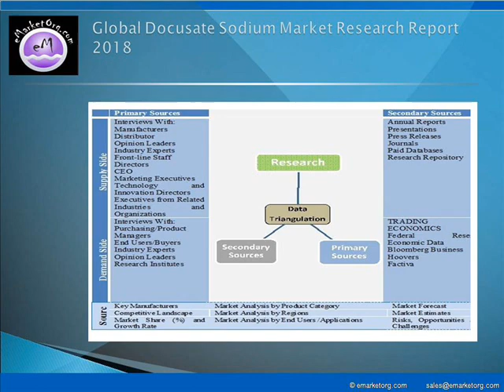Docusate Sodium Market 2018: Business Planning Research, Reviews & Comparison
The major companies participating in the industry and profiled in this study include CYTEC, Laxachem and Hunan Warrant Pharmaceutical.

Detailed TOC and Charts & Tables of Docusate Sodium Market Research Report available